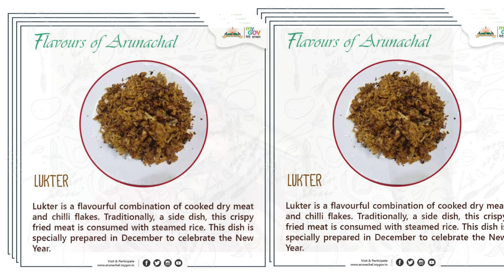kNOW YOUR ARUNACHAL PRADESH||अपने अरुणाचल प्रदेश को जानें||RAJU SINGH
THIS VIDEO WILL TELL US ABOUT DARK/HIDDEN FACT OF  ARUNACHAL PRADESH/HISTORY  OF ARUNACHAL PRADESH/GENERAL KNOWLEDGE OF ARUNACHAL PRADESH

USEFUL FOR COMPETITION EXAMINATION SUCH AS SSC,UPSC,PSC,RAILWAY EXAM E.T.C.

= Important of dates||4th jan||Raju singh 🖤